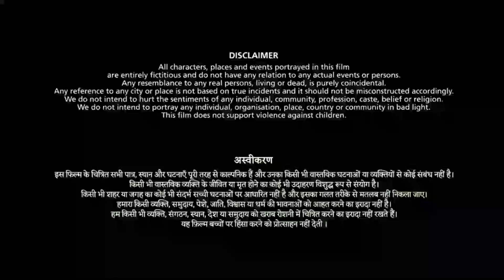Sita Ramam Full Movie In Hindi | Dulquer Salmaan, Mrunal Thakur, Rashmika Mandanna | Facts & Details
Watch the full video to get interesting facts, Satellite & OTT Details, Budget & Box-Office Collection Details, Preproduction, filming and postproduction Details, deep story Explanation & Detailed Review of Hindi Language film Sita Ramam